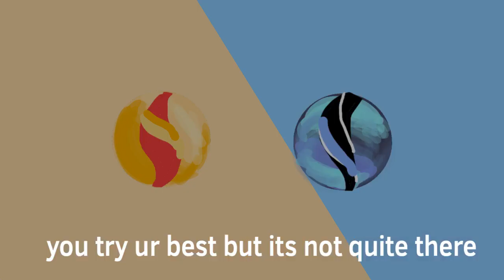You try ur best [MEME] (Flipaclip)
yeah so i’m loving lineless art so i may start doing this more often ig ^^
also characters aren’t mine
mega charizard X and Y